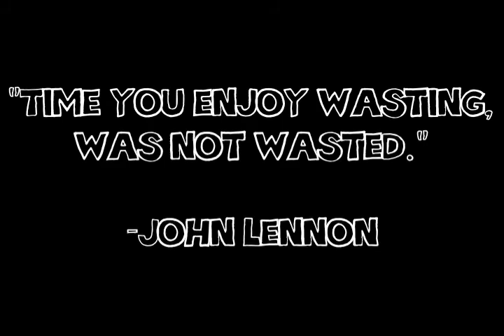Wasting Time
Some clips from the past few months.